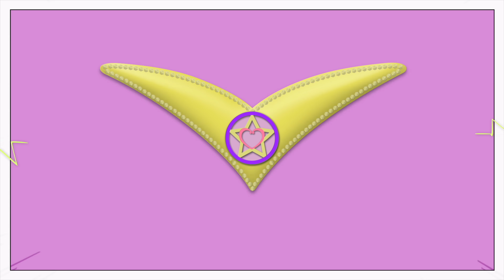Luli Pampín - YO QUIERO UN HIPOPOTAMO PARA NAVIDAD 🎅🏽🦛 (Official Video)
YO QUIEO UN HIPOPOTAMO PARA NAVIDAD (Ricardo Bal / John Rox)